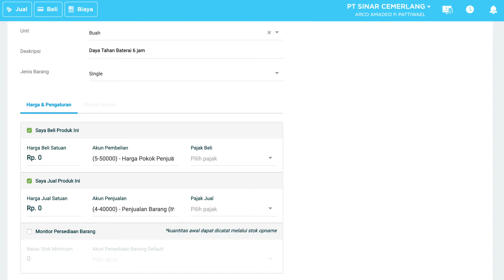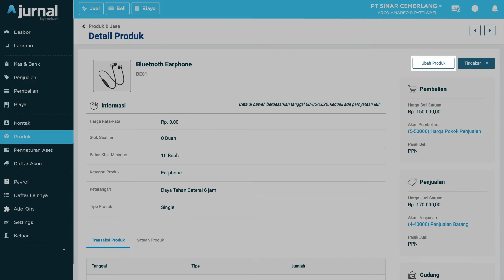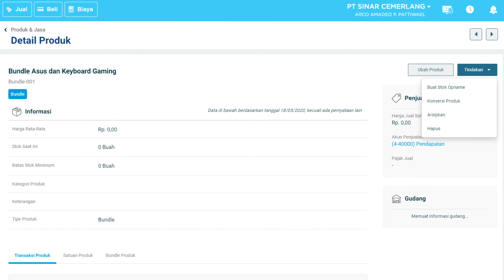MENGELOLA DAFTAR PRODUK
Pengelolaan daftar produk sangat penting agar Anda dapat mengetahui produk (jasa/barang) apa saja yang telah Anda beli atau jual. Di daftar produk Jurnal, Anda dapat melihat jumlah stok, menyimpan daftar berbagai jenis produk, mengubah atau menghapus data, atau mengatur notifikasi untuk mengetahui sisa stok yang Anda miliki. Pelajari caranya di video ini.

Untuk keterangan lebih lanjut, silakan hubungi atau hubungi kami via telepon di pada hari dan jam kerja (Senin-Jum'at: 09:00 WIB - 18:00 WIB).

Jurnal, Simple Online Accounting Software.